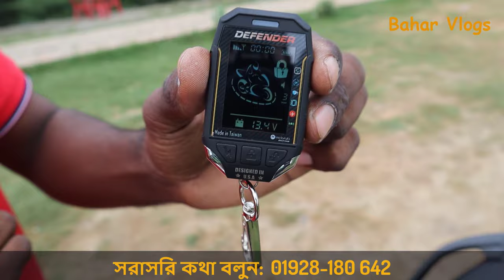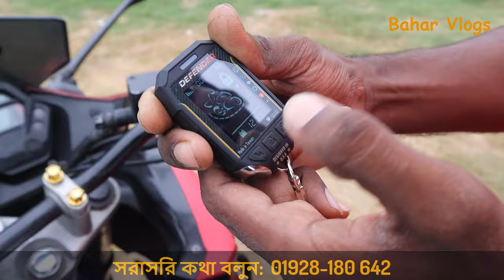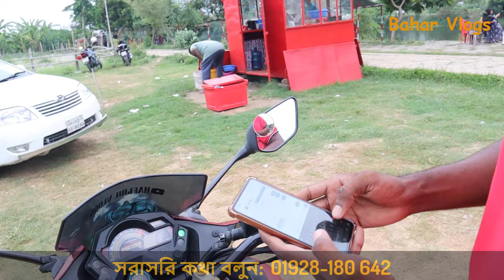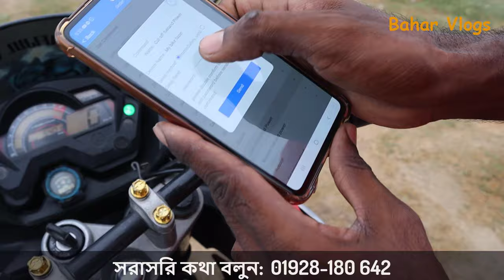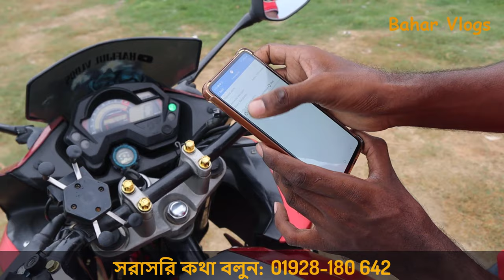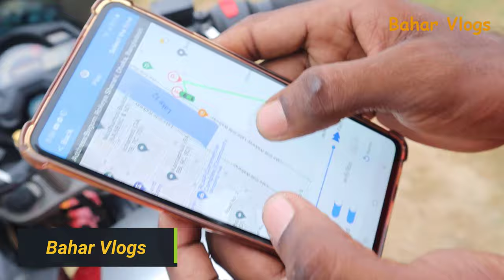বাইক চুরি করা অসম্ভব✔Best GPS Tracker TASSLOCK Price 2023✔best bike security lock in bd✔Bahar Vlog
শোরুম ঠিকানা : রিফাত মটরস।
রোড-১, সেকশন-৬, দোকান-৯, জিন্নাত ম্যানসন, বাইক পট্টি, মিরপুর-১০, ঢাকা।
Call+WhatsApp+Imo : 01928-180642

*** বিশেষ সতর্কীকরণ : আমার উদ্দেশ্য শুধুমাত্র সন্ধান দেয়া। পণ্য ক্রয় বিক্রয় এবং আর্থিক লেনদেনে সতর্ক থাকুন। ক্রেতা এবং বিক্রেতার কোনো জটিলতার দায় Bahar Vlog কর্তৃপক্ষ নিতে বাধ্য নয়।
➡️ আমার ভিডিও গুলো খুঁজে পেতে যা লিখতে হবে ⬅️

Thanks yours support.